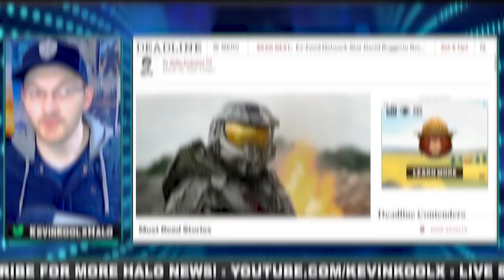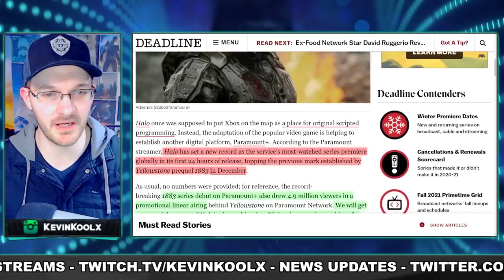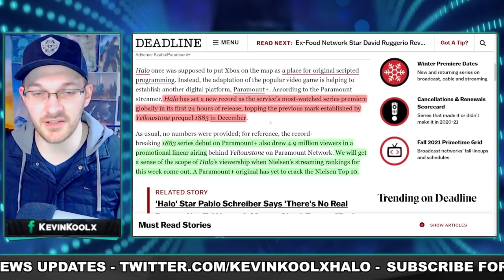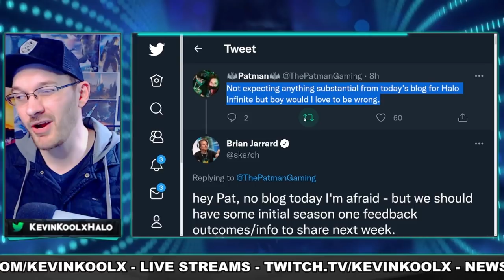343 Confirms Season 2 Info Soon! Halo Show Breaks Records! Halo News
Timestamps
Halo Show Breaks Records - 0:00
Halo Infinite Season 2 Information - 3:53

343 Confirms Season 2 Info Soon! Halo Show Breaks Records! Halo News